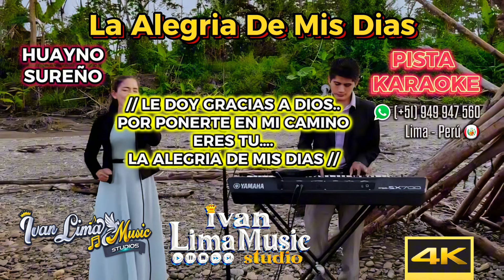✅LA ALEGRIA DE MIS DIAS 🎤 Pista Karaoke 🎙️Talento Divino [Huayno Sureño]✅